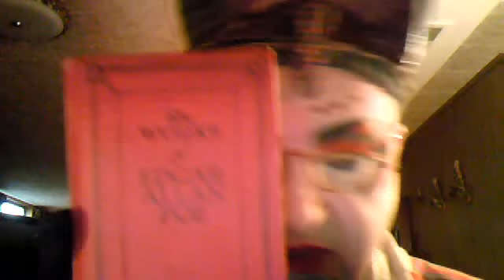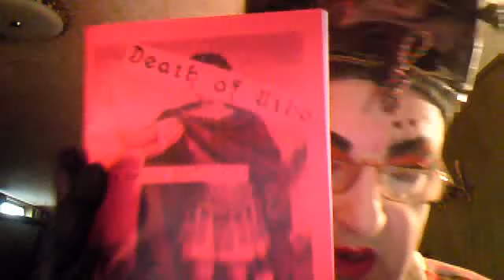BEAUTIFUL FRIENDS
Kook Teflon and Jackie Hell haunt my reality!!!